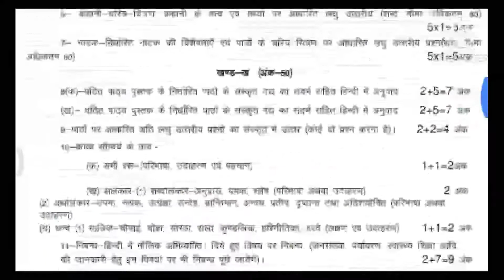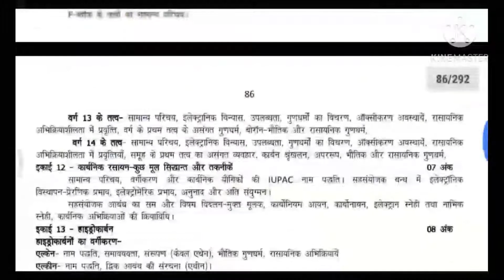Up Bord Syllabus -30% 2020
Up bord syllabus [-30%] by Government.